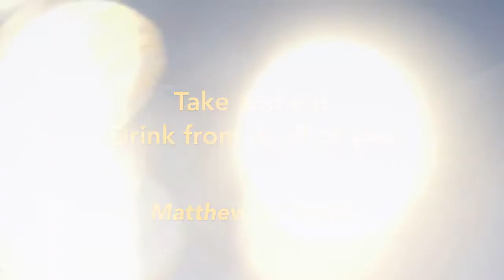God's People Gather Lord's Supper